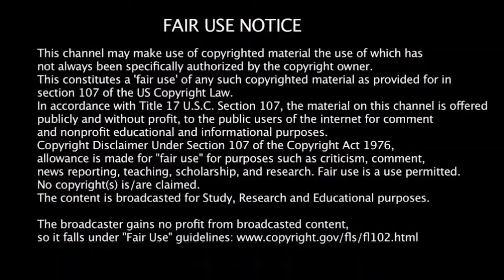Lets Be Friends (LivingFree45)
LivingFree Mike, Wanderlust Estate James, Adventure Van Man